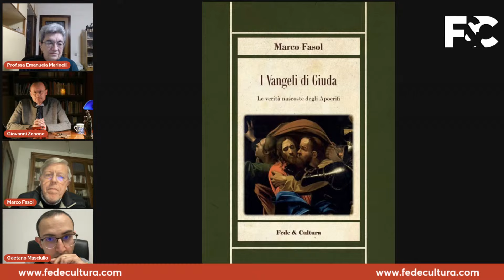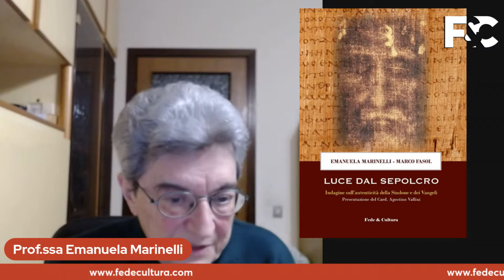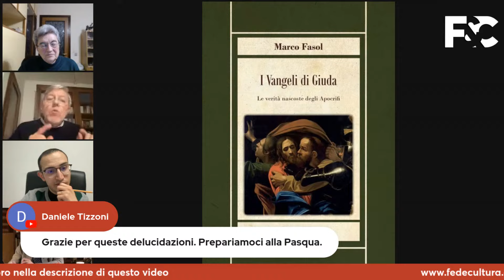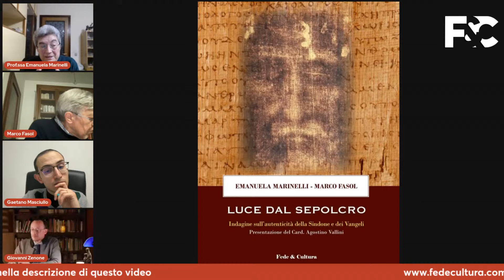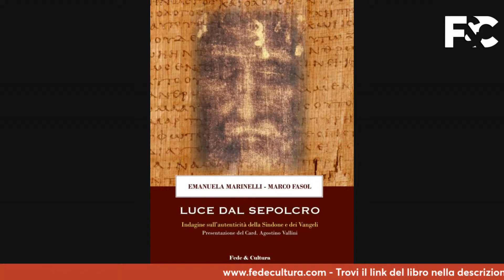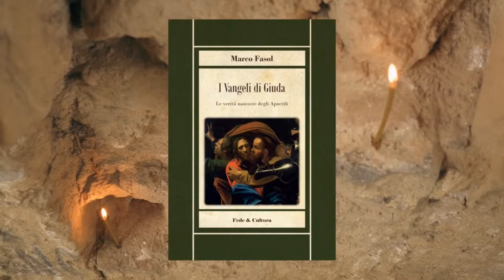Sindone: La Prova Scientifica della Resurrezione?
In occasione della Settimana Santa, parleremo insieme a Emanuela Marinelli e Marco Fasol della Sindone dal punto di vista scientifico. Entrambi sono autori del best-seller, tradotto già in diverse lingue, "Luce dal sepolcro".